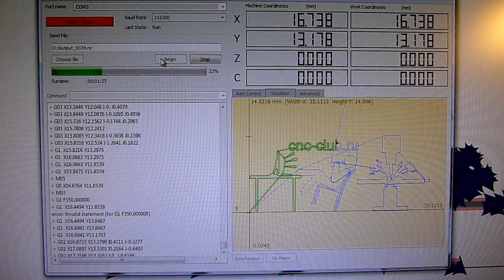laser engraver: cnc-club.ru logo